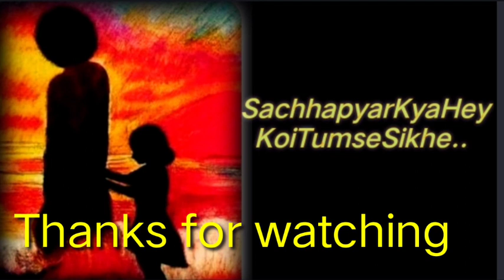SachhapyarKyaheyKoi Raviraj nasery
Sachhapyar KyaheyKoi TumseSikhe
    **Raviraj nasery **